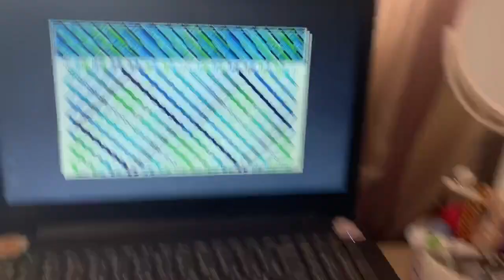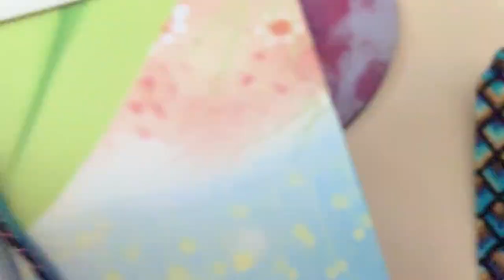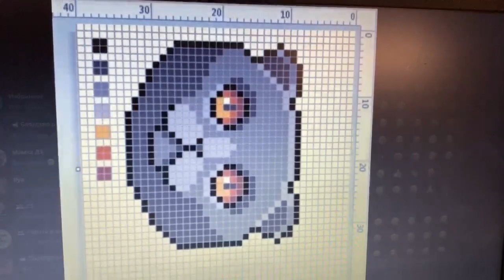Феньковлог | Фенечная неделя✨ (фенечки)